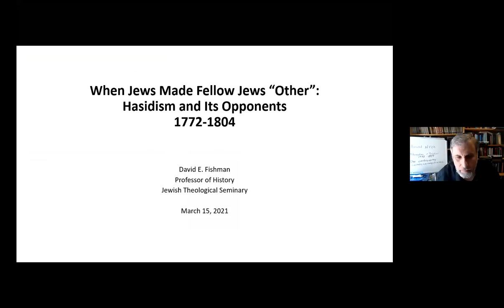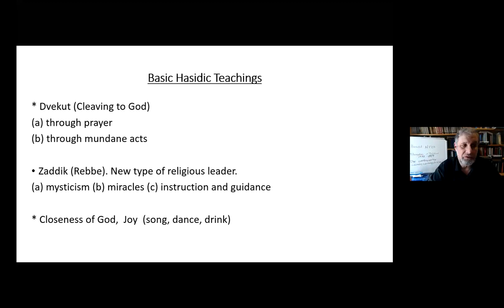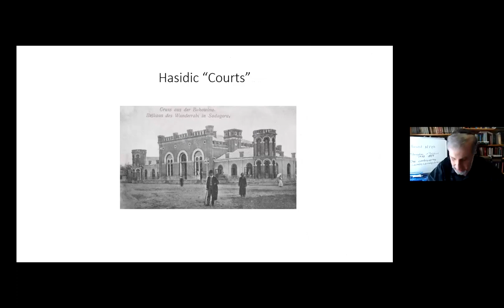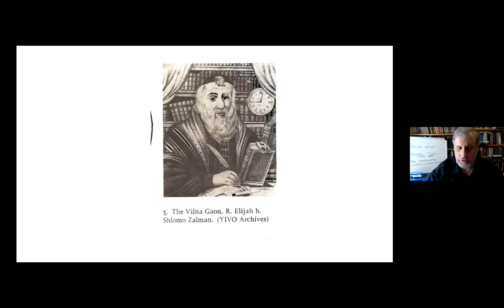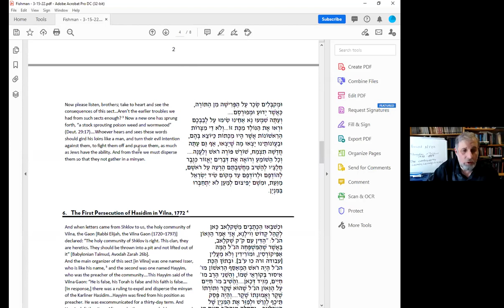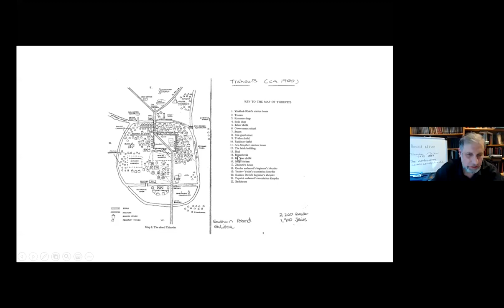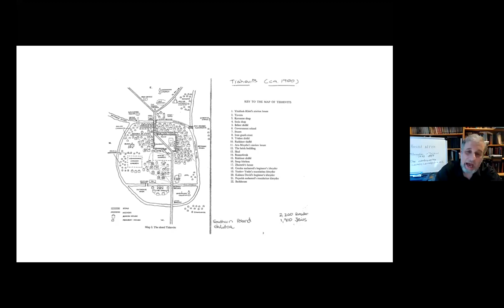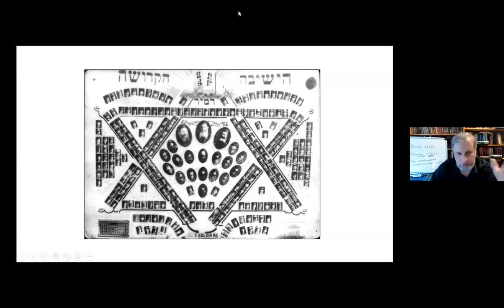When Jews Made Fellow Jews ‘Other’: Hasidism and its Opponents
A webinar with Dr. David Fishman, Professor of Jewish History, JTS

Part of the Series "The 'Other' in Jewish Text and Tradition"

The Hasidim, followers of the Ba’al Shem Tov and his spiritual heirs, emerged in the 18th century with controversial ideas related to Jewish practice and belief. While Hasidim coexisted peacefully with non-Hasidim in many communities, the Mitnagdim ("opponents") in many larger Jewish centers in Eastern Europe reacted to the Hasidim not only with condemnation, but with writs of excommunication and measures to persecute the members of the new movement. This internal Jewish religious strife led to the division of the community into rival “denominations” for the first time in nearly a thousand years. We study the conflict between the Hasidim and Mitnagdim and reflect on how the core principles of the dispute continue to shape our Jewish lives and guide our homes and institutions.